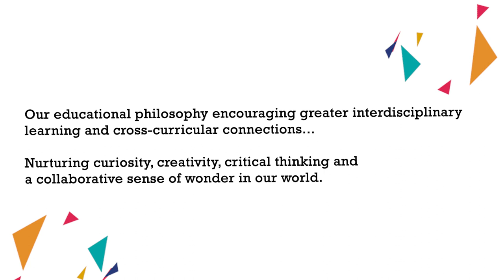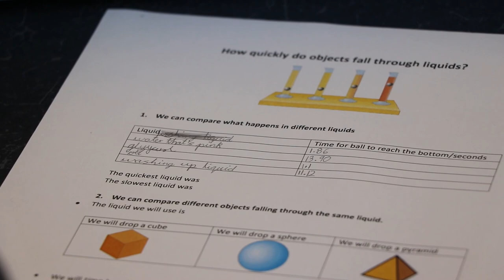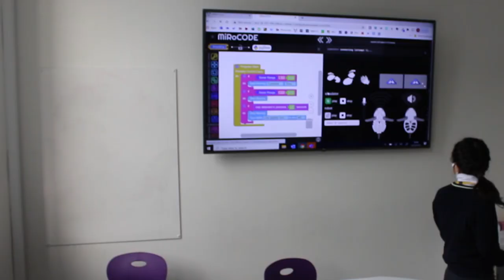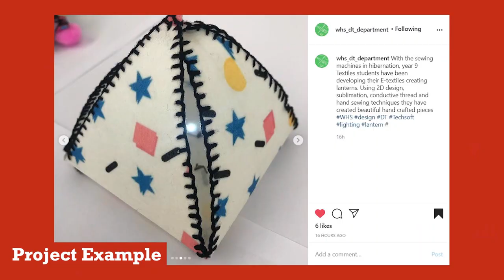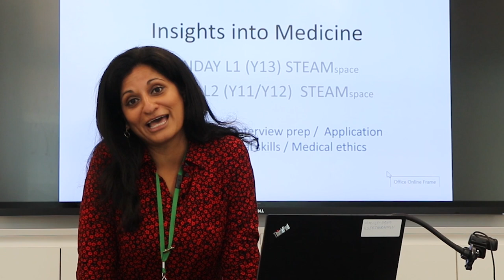STEAM+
Our educational philosophy encouraging greater interdisciplinary learning and cross-curricular connections... nurturing curiosity, creativity, critical thinking and a collaborative sense of wonder in our world.